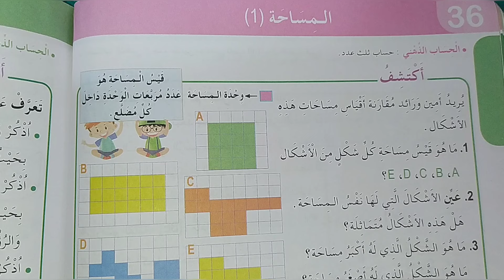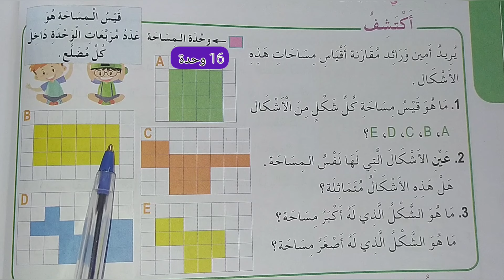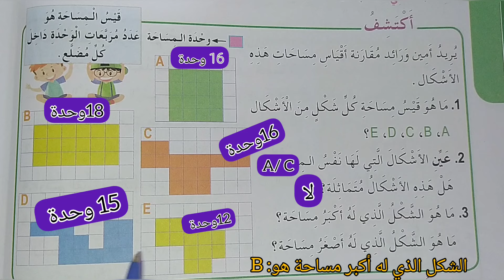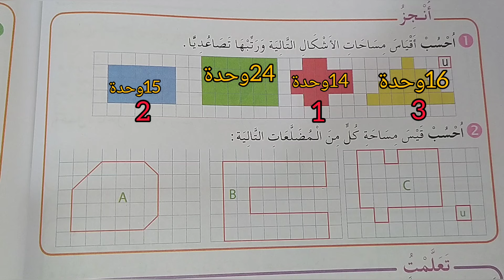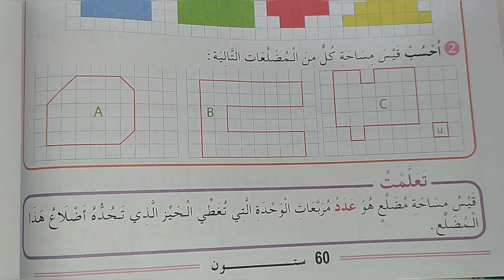المساحة (1) رياضيات صفحة 60 للسنة الرابعة ابتدائي